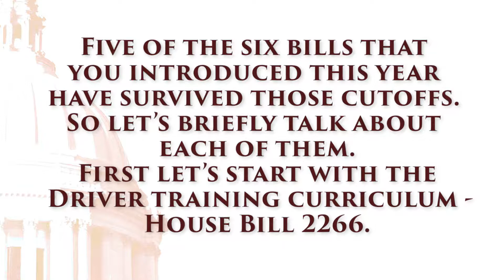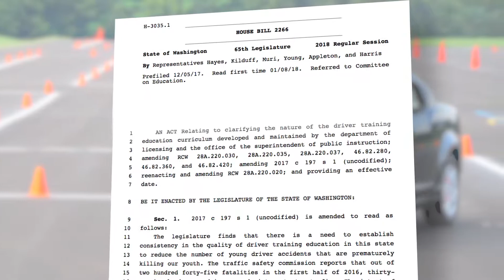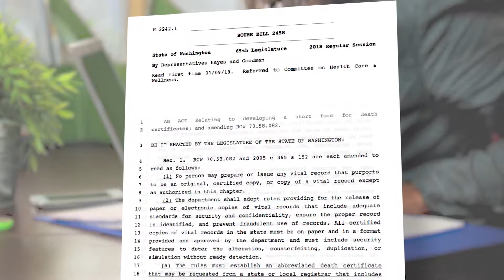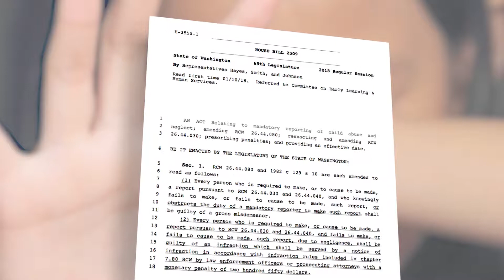Rep. Dave Hayes: Deadlines and surviving bills | Feb. 8, 2018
Rep. Dave Hayes, R-Camano Island, discusses five of his six prime-sponsored bills that survived the Legislature's first major cutoffs.